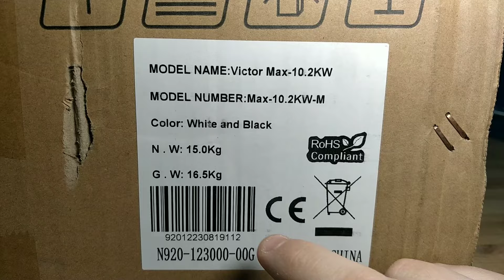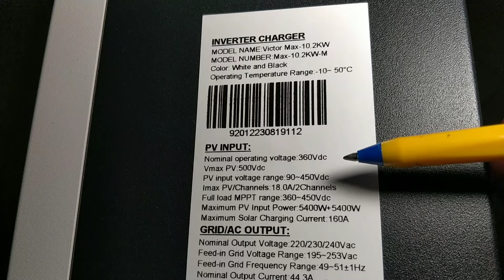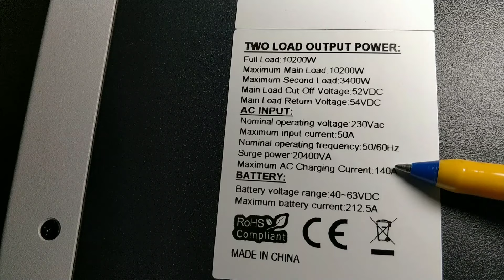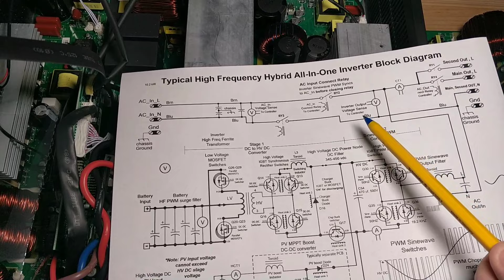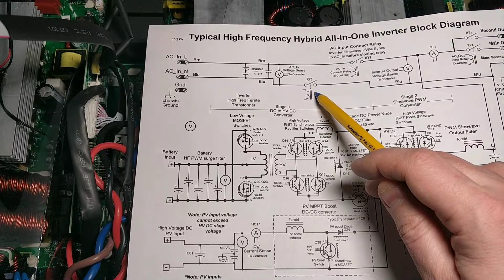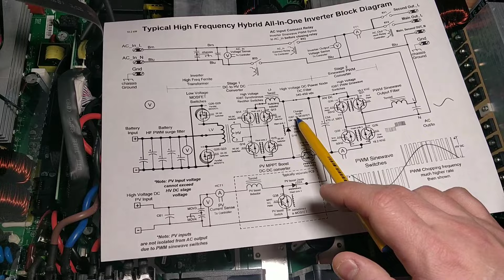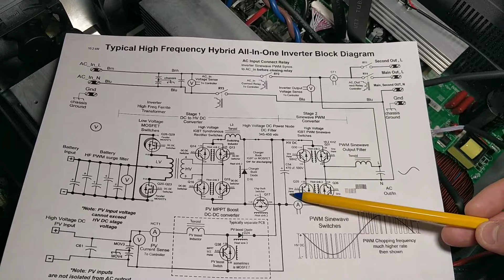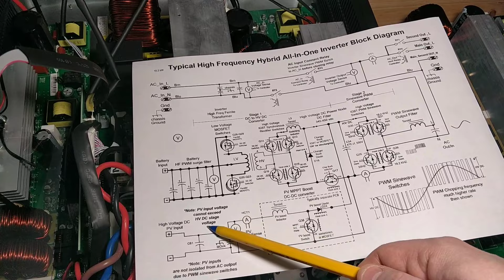Гібридний інвертор NEXT MAX 10.2kW. Внутрішнє виконання. Частина 1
На відео показую внутрішнє виконання сонячного гібридного інвертора від компанії Next Power на 10.2kW 48V. Модель *NEXT MAX 10.2kW* . Даний інвертор має 2 MPPT контролера, вміє працювати без акумулятора, підмішувати сонячну енергію на навантаження та віддавати надлишки в мережу.
Магазин, в якому можна придбати даний інвертор в наявності в Україні:
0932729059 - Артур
Повідомте, що бачили огляд інвертора на Yotube каналі VM.

*☀️Deye інвертори та 🔋акумулятори.* Якість
і надійність. Магазин на Alibaba. Безкоштовна
доставка з Європи за 5-10 днів. Гарна ціна💲

00:00 розпаковка
01:10 вага
02:32 параметри інвертора
05:39 габарити
07:07 внутрішнє виконання